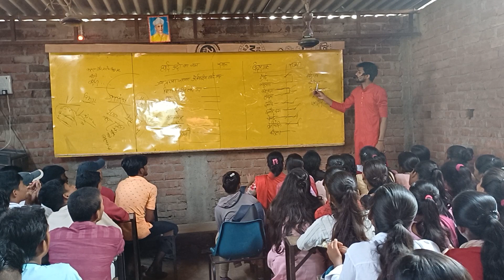Munna sir masaurhi 12th Arts ka new batch 1December se start hone wala hai(4)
12th Arts ka new batch 1December se start hone wala hai Demo karna na bhule